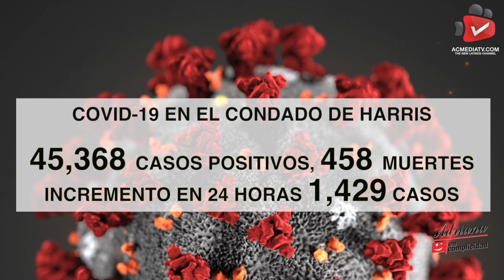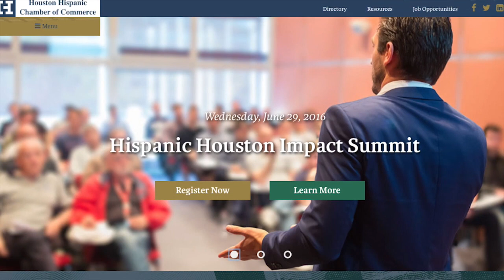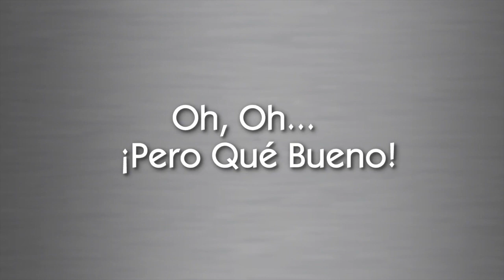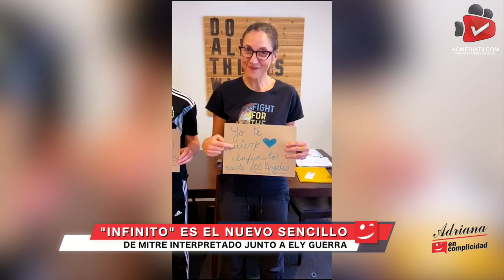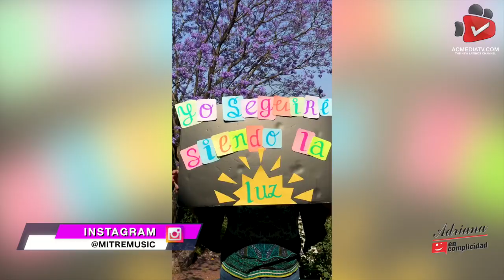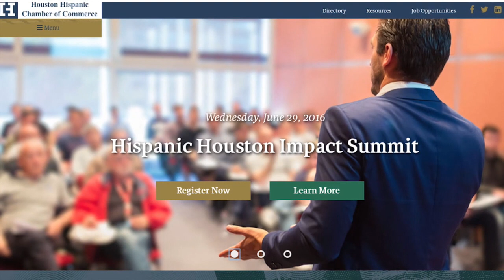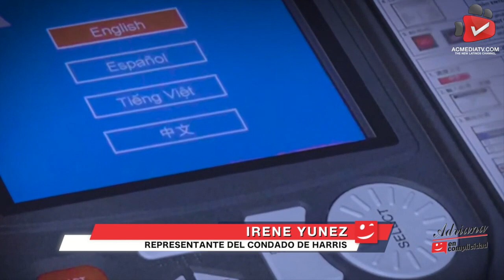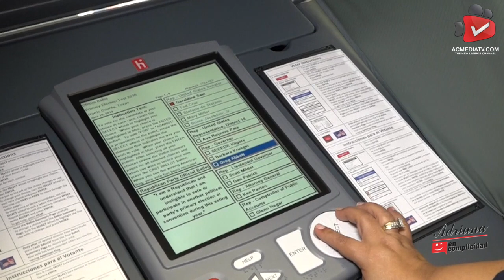EP 569 I LINA HIDALGO, SAMUEL PEÑA, DAVID MATOS, ALICIA KERBER, MITRE, ELIA CHINO, IRENE YUNEZ y más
Platicamos sobre el AUMENTO DE CASOS DE COVID-19 EN TEXAS. HOY ES EL ÚLTIMO DÍA PARA DECLARAR IMPUESTOS y les contamos CÓMO PEDIR UNA EXTENSIÓN. Informamos sobre la REPATRIACIÓN DE MEXICANOS FALLECIDOS POR COVID-19. ELIA CHINO nos explica el IMPACTO DEL CORONAVIRUS EN LA COMUNIDAD LGBTQ. Analizamos las ELECCIONES. SPORTS PLANET HOUSTON nos trae más NEWS DE DEPORTES y GOYA tiene un NUEVA RECETA para ti. DOMINGO BANDA entrevista en exclusiva al músico Mitre Music!

We discussed the INCREASE OF COVID-19 CASES IN TEXAS. TODAY IS THE LAST DAY TO DECLARE TAXES and we´ll tell you HOW TO ASK FOR AN EXTENSION. We report about the REPATRIATION OF MEXICANS DEAD BY COVID-19. ELIA CHINO explains the IMPACT OF CORONAVIRUSES IN THE LGBTQ COMMUNITY. We analyze the ELECTIONS. SPORT PLANET HOUSTON brings us more SPORTS NEWS and GOYA has a NEW RECIPE for you. DOMINGO BANDA has an exclusive interview with the musician MITRE!

adrianaencomplicidadshow es traido a ti por @beckmastensouth@GoyaFoods EquipalesMexico I Lu-Mi-Vi a las 8, 12 AM. y a las 4, 8 PM.acmediatv.com I The New Latinos Channel UsaLatinos Desde tu cel, Ipad y computadora.